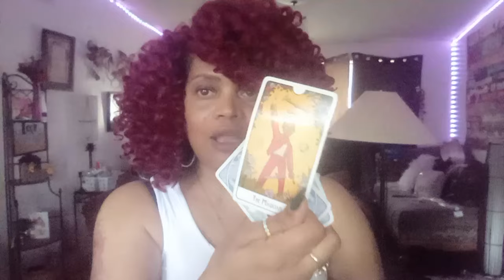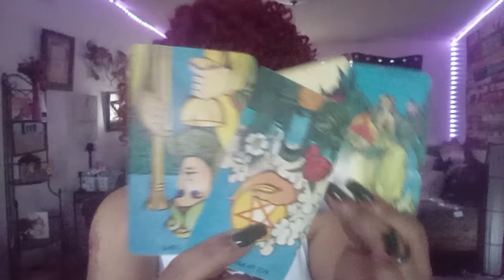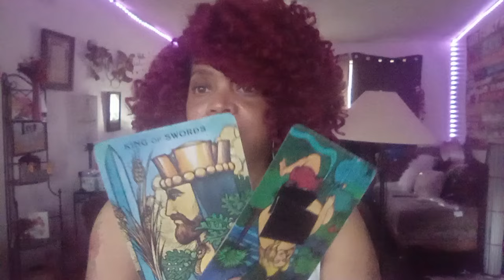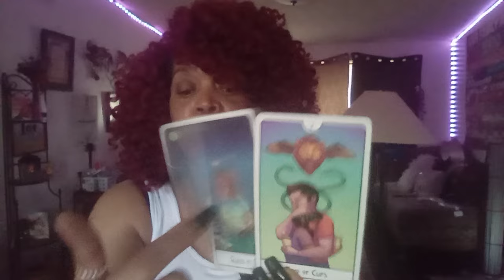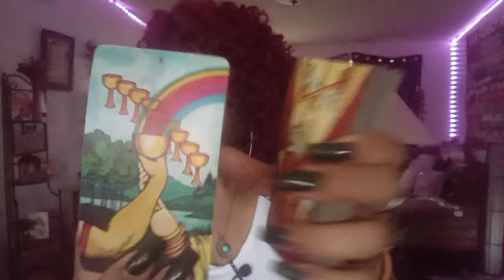SCORPIO ♏ THE PERSON IN LOVE WITH YOU. ..SOMEONE HAS HIT AN ALL TIME LOW😢